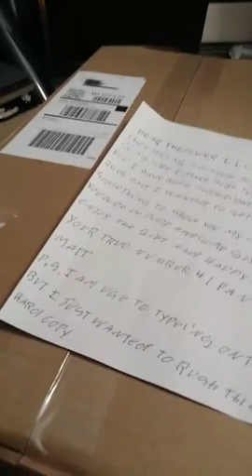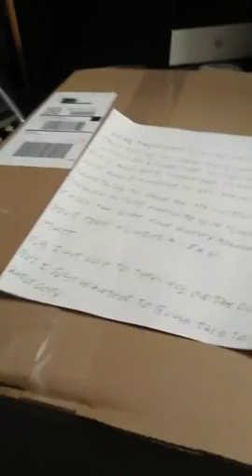Opening A Gift From Power Family Matt Huge Thank You BRO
Was up power family and everyone else, This is a unknown gift from my fan power family member Matt Huge Thank You Bro and as always stay classy yo. I hope you guys enjoy this video. From The One The Only THEPOWERR99FM, Peace and Stay Classy Yo.
Social Me Information
PSN add me SSUPLOAD
Xbox live add me SSUPLOAD
Aim me mvpboy85
yahoo me mvpboy19852002